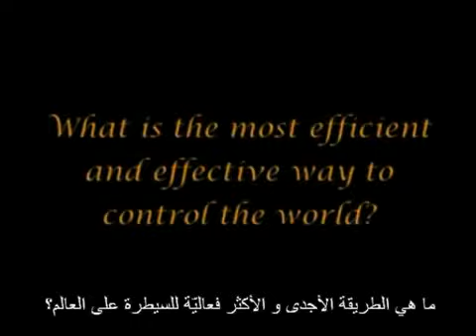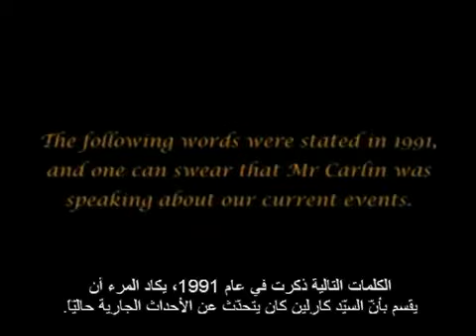TheArrivals_Arabic_02.FLV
The Arrivals is a series of short videos that are aimed to show us all the religious signs that prove the foundation of all requirements for the existence of the Anti-Christ, Al Mahdi and the second coming of the Christ. Each episode proves a point.

The series concentrates on the very basis of Muslim-Jew divide and goes to the olden times of Jesus Christ. The movie takes the help from Holy Quran, the Bible and the Torah. Each claim is well supported by documented facts that are well explained in the series.
The series also brings many conspiracy theories to light which are prevalent these days. It analyses the advent of the new world order and the motives of the group that want it to be put into practice.
The series doesn't only address the muslims but it is a invitation to truth to all humankind. The series is not to propogate the muslim point of view about things rather it supports its claims from the holy books shared by the Jews and the Christians.

The series aims at clearing the misconceptions between the Muslims and the west and evaluates the basis of this divide.

The series uses English language to directly deliver the message to the Westerners. The West, if they approach properly, can form a clear and amazing image about Islam and the Middle East. The Arrivals just does that thing by using a style that's welcoming and eye-opening for the truth seekers.

Work Inspired by Hashemsfilms and of Course the Words of the Noble Qoran, The Holy Bible, and The Torah, The Arrivals is a Joint Production by truthseekers Noreagaaa and Achernahr. The series is not copyrighted so you are free to distribute it to your friends and pals so that the message of peace and truth can be spread to the mankind.

Watch The Arrivals Videos
    Episode 1 - Intro
    Episode 1 - Proof From The Holy Quran
    Episode 2 - Mind Control Feat. George Carlin
    Episode 3 - Children's Mind Control
    Episode 4 - Proof Of The Antichrist's Arrival
    Episode 5 - Architecture And Energy
    Episode 6 - The Battle Of Human Energy
    Episode 7 - Pharaohs Of Today
    Episode 8 - Shocking Evidence Of The Pharaohs
    Episode 9 - Hashem's Films
    Episode 10 - The New Worldly Order
    Episode 11 - Musical Sorcery
    Episode 12 - Light Up The Darkness
    Episode 13 - Lady In Red
    Episode 14 - Hollywood
    Episode 15 - Hollywood And The Promised Land
    Episode 16 - The Media And Islam
    Episode 17 - The War On Terror
    Episode 18 - Hypocrisy And Democracy
    Episode 19 - The UFO Phenomena
    Episode 20 - The UFO Phenomena (Continued)
    Episode 21 - What Is Yet To Come
    Episode 22 - Our Satanic Pop Culture
    Episode 23 - Materialism And The Battle Within
    Episode 24 - Freedom Unplugged
    Episode 25 - The Antichrist Dajjal Is Here
    Episode 26 - The Antichrist Dajjal Is here (Continued)
    Episode 27 - Why Leaders Practice Satanism
    Episode 28 Why Leaders Practice Satanism (Continued)
    Episode 29 - The Truth About Gods
    Episode 30 - The Checkered Floor And The Gods
    Episode 31 - The Great Deception
    Episode 32 - The Most Valuabe Truth
    Episode 33 - The Choice Is Yours
    Episode 34 - The Infiltration Of Religion
    Episode 35 - The Temple Of Solomon
    Episode 36 - The Story Of Jesus
    Episode 37 - The Sun God
    Episode 38 - The Story Of Islam
    Episode 39 - The Prophet's Lineage
    Episode 40 - The Common Ground
    Episode 41 - The Bloodlines
    Episode 42 - The Gatekeepers
    Episode 43 - The Symbolism Of 9-11
    Episode 44 - The Significance Of The Kaaba
    Episode 45 - The Kaaba And The 9-11 Ritual
    Episode 46 - The Complete Human
    Episode 47 - The Free Human
    Episode 48 - The Arrival Of Mahdi
    Episode 49 - The Arrival Of Antichrist
    Episode 50 - The Arrival Of Jesus The Messiah
    Episode 51 - Outro